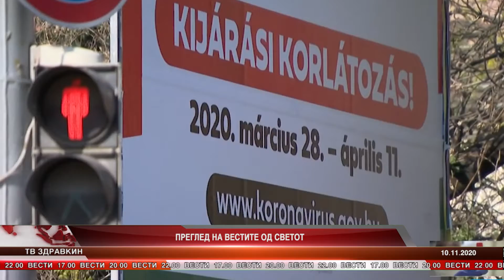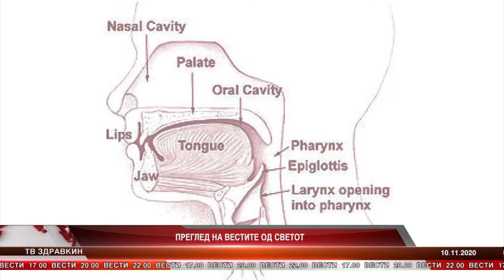ПРЕГЛЕД НА СВЕТОТ ДЕНЕСКА 10 11 2020